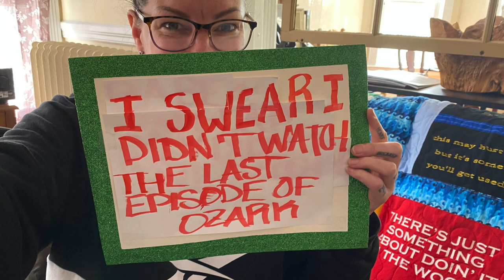WeLoveYouJustin!!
We miss you and love you, hooooooooooooooooooo